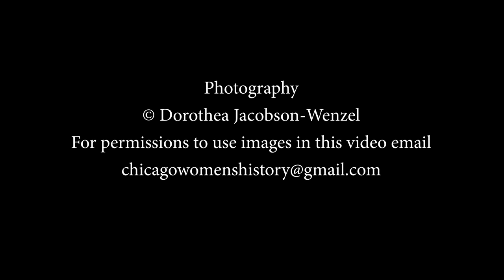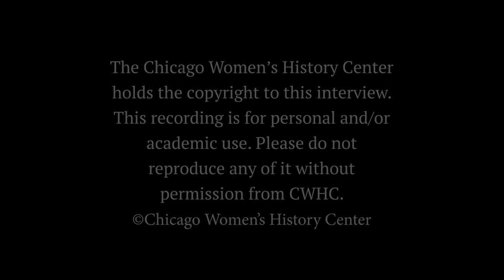Oral Interview with Mary Jean Collins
This oral interview with Mary Jean Collins was conducted by Mary Ann Johnson at Chicago Women's History Center on December 28, 2011. This is part of Chicago Women's History Center's research project Documenting Women's Activism and Leadership in the Chicago Area, 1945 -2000. Mary Jean Collins was the President of Chicago NOW Chapter 1969 – 70 and 1980. In 1970 she was the Midwest Regional Director of NOW and moved to Washington D.C. in 1982 becoming National Action Vice-President until 1985.